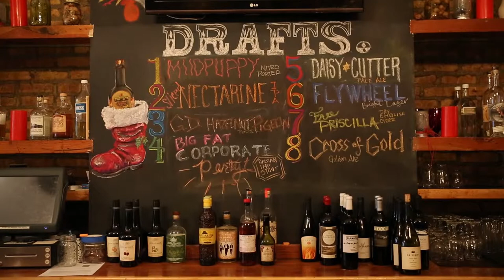Farmhouse Chicago | CUSP Magazine | THREE20 Media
THREE20 Media teamed up with CUSP Magazine for another installment of their Create series, featuring Farmhouse Chicago.